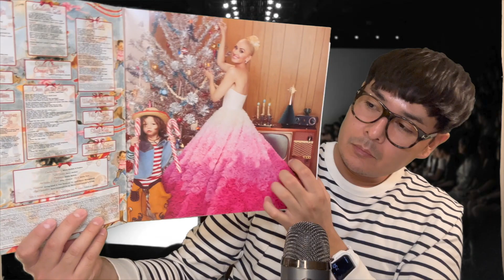ASMR Fashion Review - Gwen Stefani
Enjoying relaxing whispering sounds in this segment of fashion review with Gwen Stefani. Sounds to help you sleep.